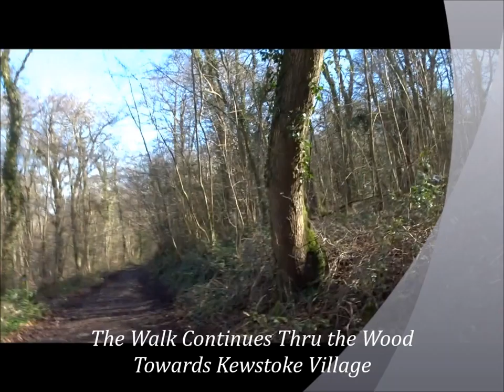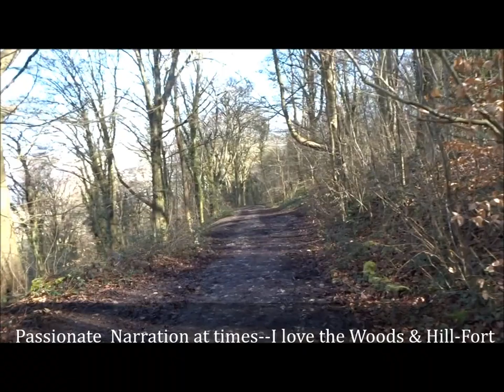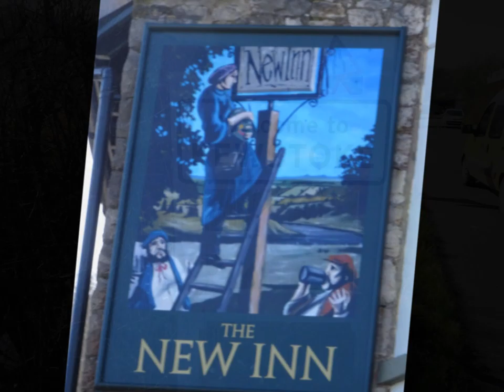Woodwalk To Sand Bay, Part I, 'Early Reflections on The Cornavirus & Wood Clearers' by Sheila, Marc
March 16th 2020 early days of Coronavirus reflections over the next year to the present day in 2021 my videos will reveal the changes in knowledge and opinion as the invasion of Covid-19 hits our country, our towns , villages and communities---all aspects of our lives will change substantially---previously unpublished videos now shared to expose this virus and its effects on our personal lives. walks and exercise have been encouraged but some groups had to isolate for 4 months--this was quite a drastic measure what we have learnt over 2020 that all these changing measures have not stopped the virus here in the UK-- more people have died in January 2021 than ever---people are exhausted, and very worried---the vaccine arrived by Jan 2021---but body bags are piling up--people are dying at a rapid rate but back in 2020 when I created this video we had no idea what was to come over the year. we still don't know--will the vaccine work as this virus mutates--the weather has also reflects this gloomy year with loads of rain, flooding, fierce storms, heat waves---the planet is reacting